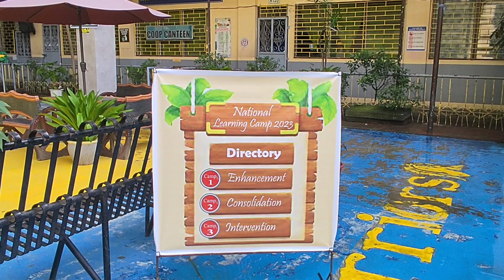#52 National Learning Camp, different activities, Tara samahan nyo Kami/Week 3, Day 2 na super saya!